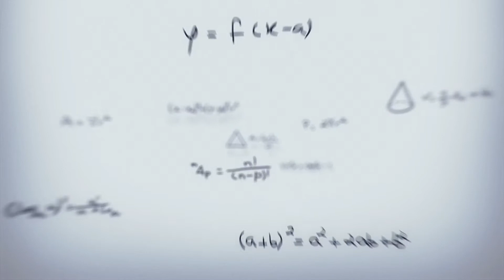Good Treatment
This video is part of Massive Online Open Course within the project New Generation,  dealing with the topic of how to work on gender and against gender based violence with young people.
If you would like to follow the complete course, please check the platform
This MOOC and the project New Generation was funded by the European Union's Rights, Equality and Citizenship Program (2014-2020).